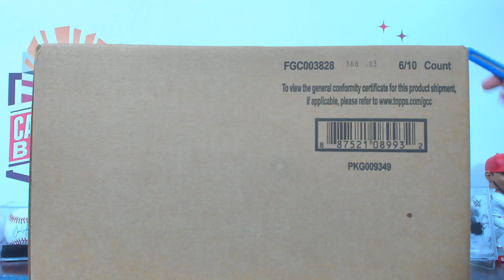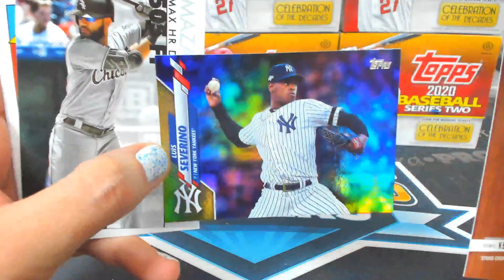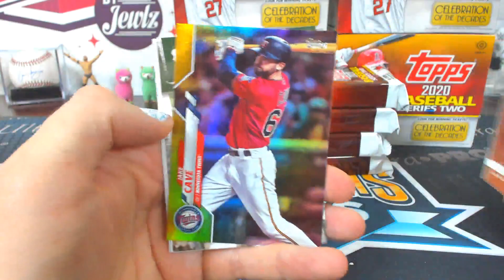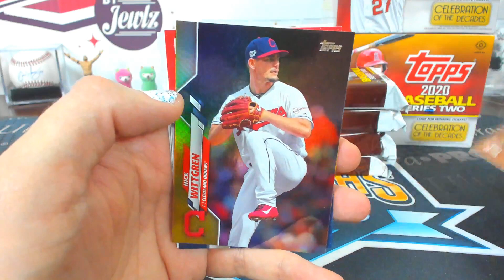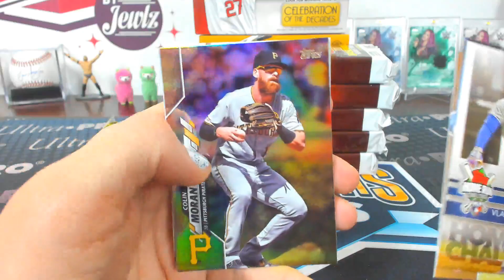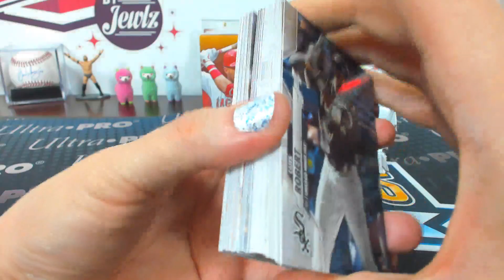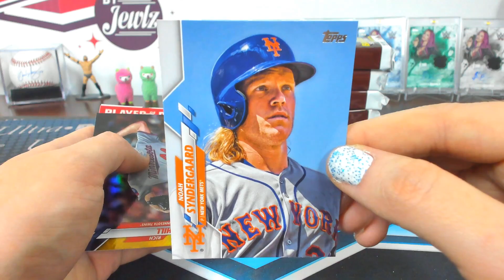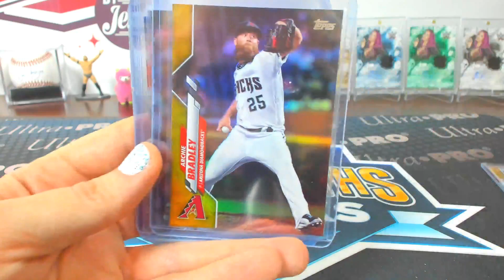2020 Topps Series 2 Baseball Case Break #6